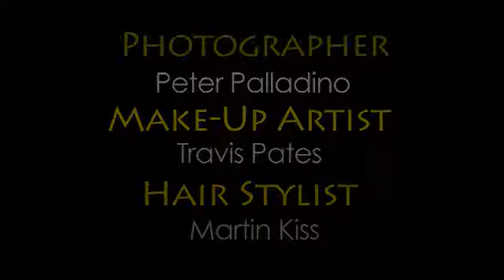Palladino Re Edit 700